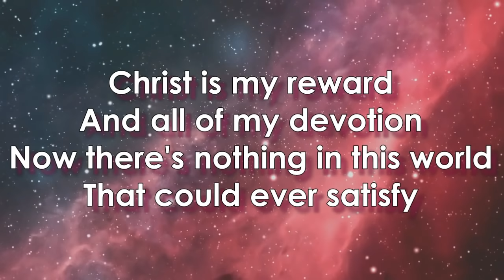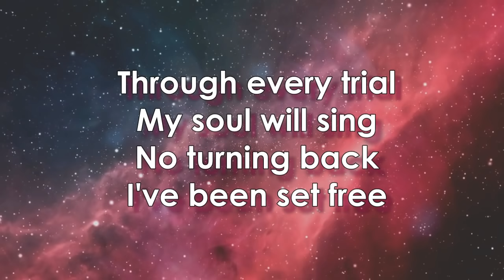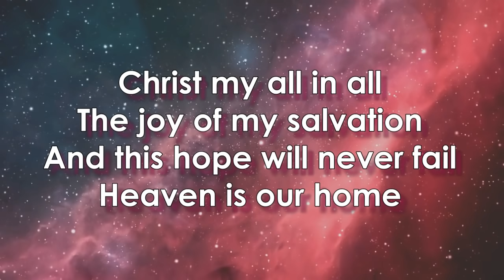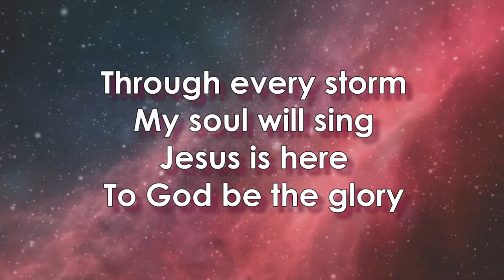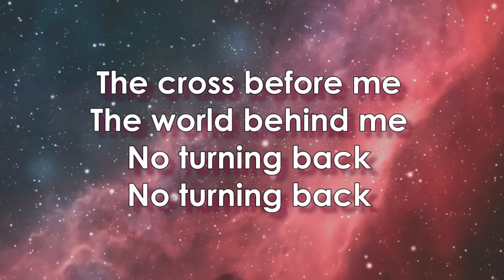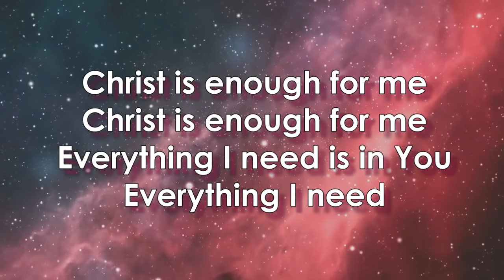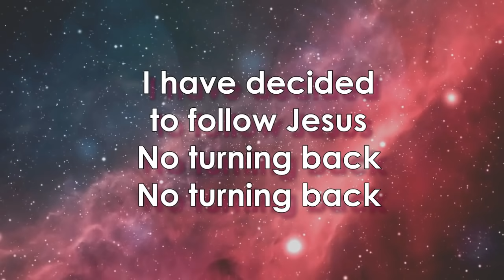CHRIST IS ENOUGH - HILLSONG LIVE LYRIC VIDEO | GLORIOUS RUINS 2013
VERSE
Christ is my reward
And all of my devotion
Now there's nothing in this world
That could ever satisfy

PRE-CHORUS
Through every trial
My soul will sing

CHORUS
Christ is enough for me
Everything I need is in You

VERSE
Christ my all in all
The joy of my salvation
And this hope will never fail
Heaven is our home

PRE-CHORUS
Through every storm

The cross before me
The world behind me